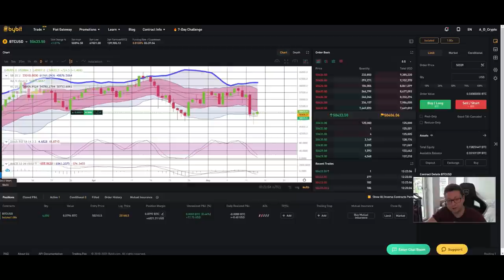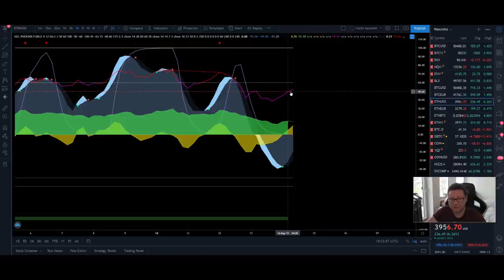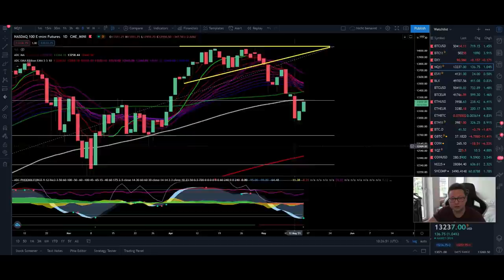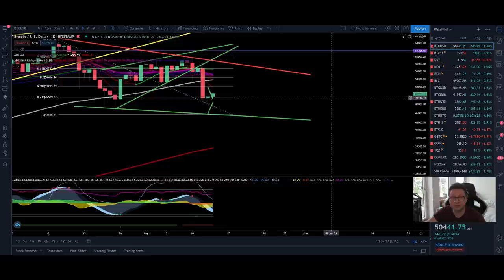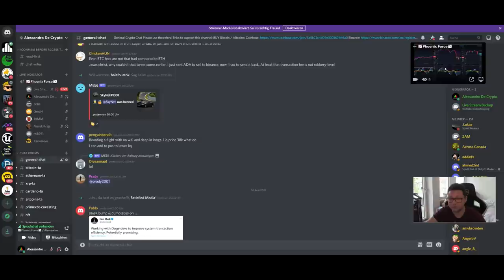BITCOIN PUMP TO 54K INCOMING!! ETH STILL EXTREMELY BULLISH!! WATCH NOW IMPORTANT TA!!